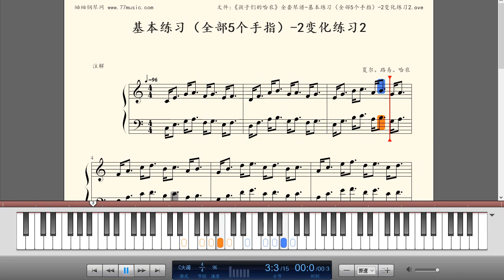《孩子们的哈农》全套琴谱-基本练习（全部5个手指）-2变化练习2